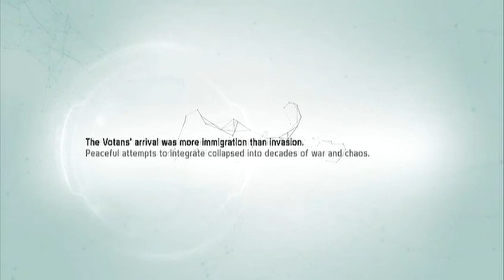Defiance first 20 minutes